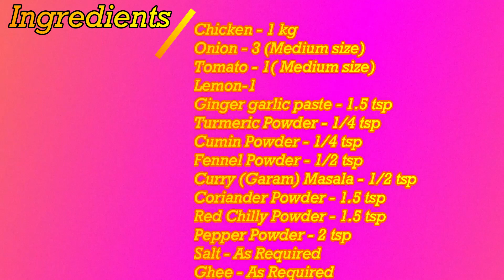How to cook Spicy Chicken Ghee Roast by Felz Kitchen | Best Side dish for Rice or Chapathi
Spicy Chicken Ghee Roast | Best Side dish for Rice Or Chapathi

Ingredients:

Lemon-1
Curry (Garam) Masala - 1/2 tsp

Hello Friends,Please try out this simple recipe and share your feedback in the comments section.

Keep supporting to get more interesting recipes.